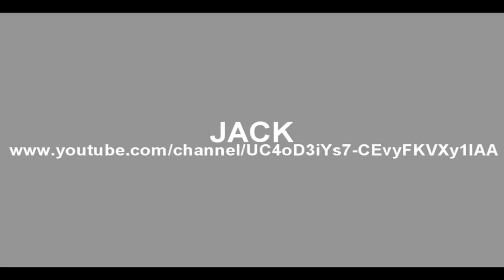Rubens Sambueza - Club América - 2012 - 2016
¿De quien te gustaría el próximo vídeo?
Aquí los mejores goles del futbolista Rubens Sambueza con el Club América
¡¡Disfrútenlo y Compartan con sus Amigos!!